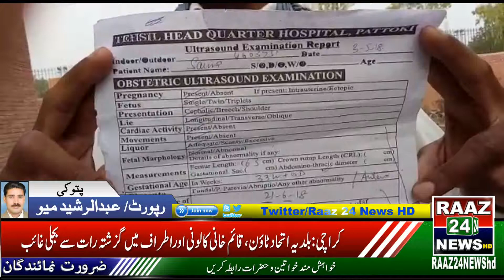PATTOKI SARKARI HOSPITAL KI NA EHLY KI WAJA SE SARKON PAR BACHHON KI PADAISH